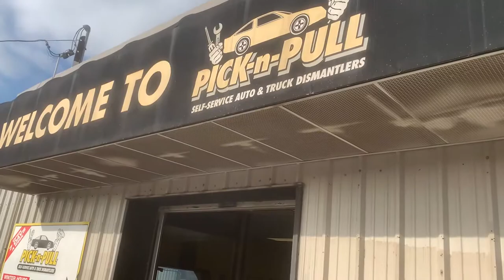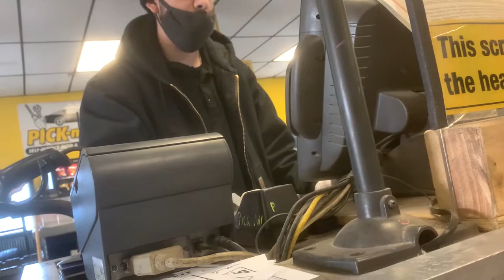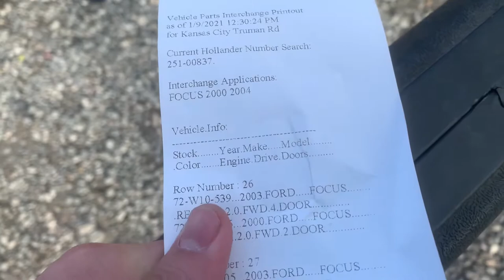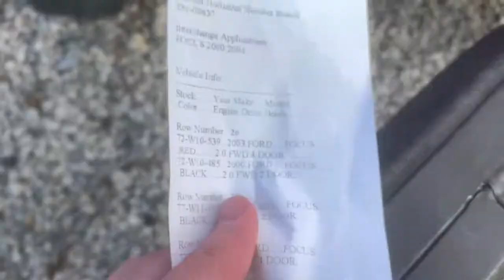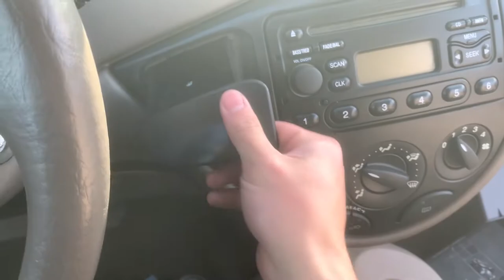美国报废车场一日游 | 在废车场学修车 | 美国车贩子圣地 | 堪萨斯州废车场一日游 | 小杨哥带你玩